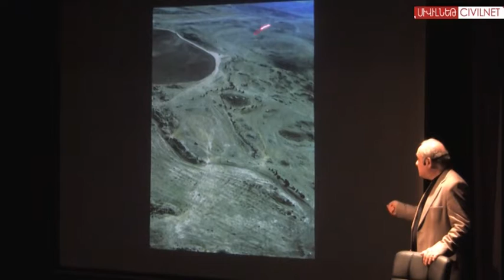Հայկական մշակույթը «Ծիրանի զրույցներ»-ում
Նոյեմբերի 28-ին Հենրիկ Մալյանի անվան թատրոնում տեղի ունեցավ «Ծիրանի զրույցներ» շարքի առաջին բանախոսությունը, որը նվիրված էր հայկական լեռնաշխարհի քարակերտ, ժայռափոր հուշարձանների խորհրդին: